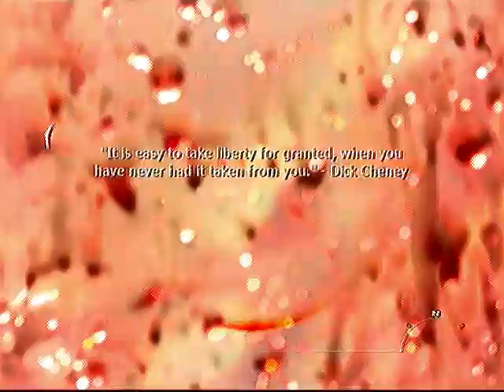my fun mw2 lets play part 2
a snow base that is going to be blown up in 3 2 1 fireball

oh and i jump over a 1000 feet drop so :)